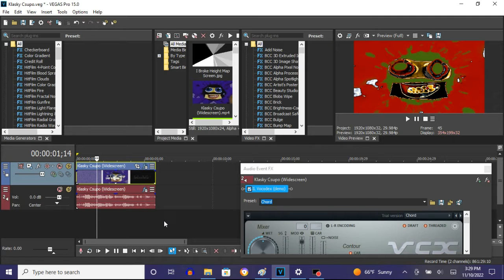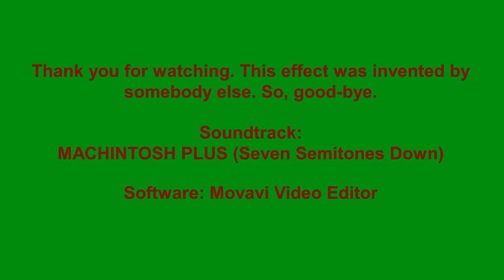How To Make ZoopalsChorded On Vegas Pro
Made on ‎Thursday, ‎November ‎10, ‎2022, ‏‎5:07:12 pm to 5:07:39 pm

Names:
ZoopalsChorded
ZoopalsChord

How To Make ZoopalsChorded:

(VideoFX)

1st: Gradient Map - ZoopalsChorded

0;  R:   0, G:  165, B:  23, A: 255
1;  R: 165, G:    0, B:   0, A: 255
2;  R:   0, G:    0, B:   0, A: 255 (Black)
3;  R: 255, G:  255, B: 255, A: 255 (White)
4;  R: 225, G:  162, B:   0, A: 255
5;  R:   0, G:    0, B:   0, A: 255 (Black)
6;  R:   0, G:    0, B:   0, A: 255 (Black)
7;  R: 113, G:  113, B: 113, A: 255
8;  R: 255, G:  255, B: 255, A: 255 (White)

(AudioFX)

1st: IL Vocodex - ZoopalsChorded

Step 2 of 2:

Key Set:

7th Black Key
11th White Key
14th White Key
17th White Key

Klasky Csupo in Carrier Chorded

How to Make Carrier Chorded